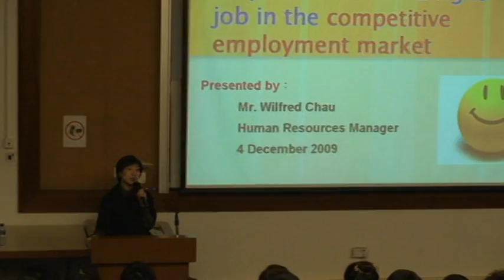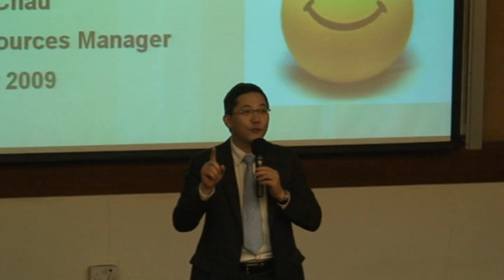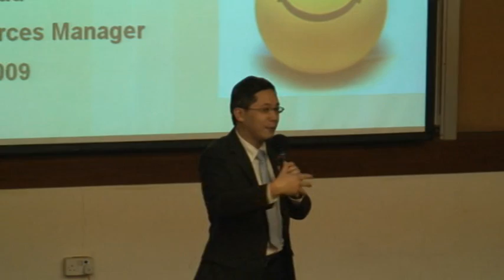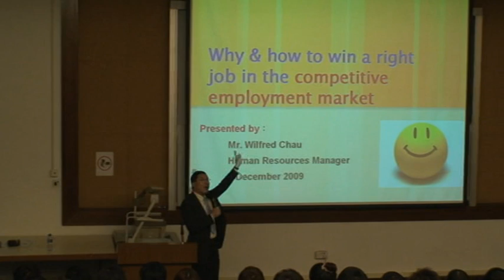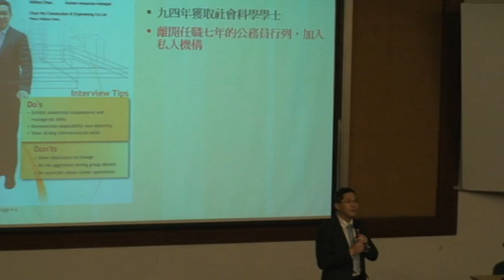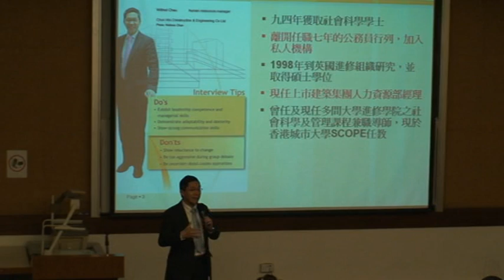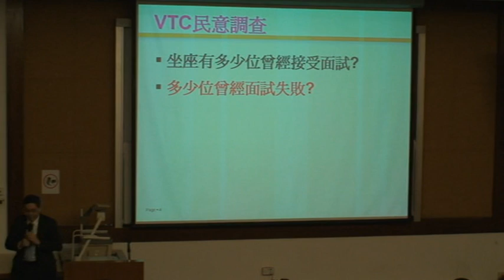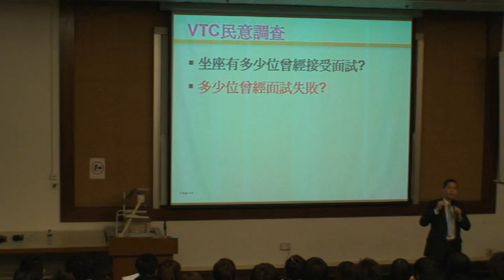VTC Interviewing Skills 1/2 (by Wilfred Chau)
Part 1/2 of Interviewing Skills (introduction)